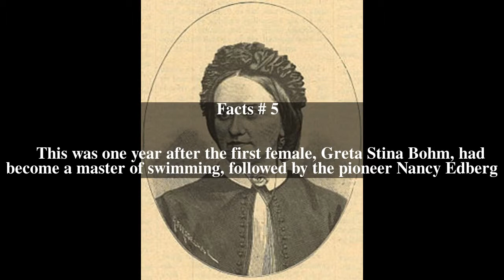Gustafva Lindskog Top # 6 Facts